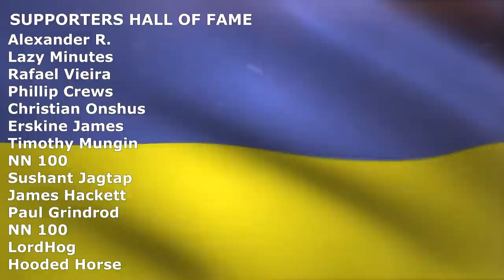GOG Weekly Sale! - 11 Awesome Discounted Games!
You will find all the links below ↓ or you can just browse GOG with my - ALL games are free of DRM and full refunds are supported up to 30 days!

00:00 - Iron Danger
01:06 - Control - Ultimate Edition
02:02 - Apsulov: End of Gods
02:36 - A Plague Tale: Innocence
03:16 - White Shadows
04:06 - Othercide
04:39 - Hellblade: Senua's Sacrifice
05:34 - SteamWorld Dig 2
06:16 - AER Memories of Old
07:08 - Tomb Raider GOTY
07:50 - Shadow Tactics: Blades of the Shogun - Aiko's Choice

💻 My laptop - Acer Predator Triton 500

Timothy Mungin
Alexander R.
NN 100
LordHog
Hooded Horse